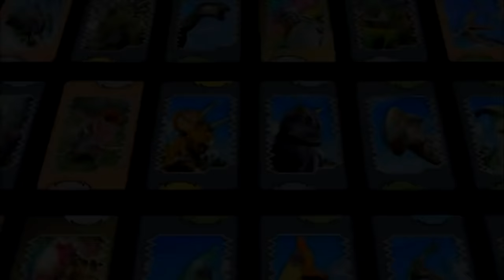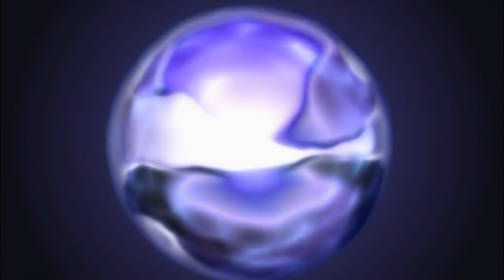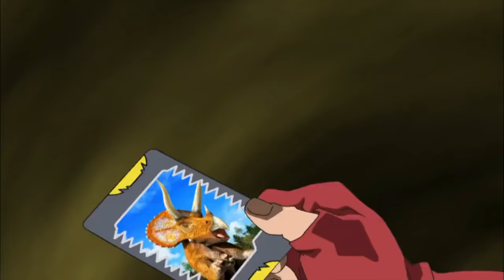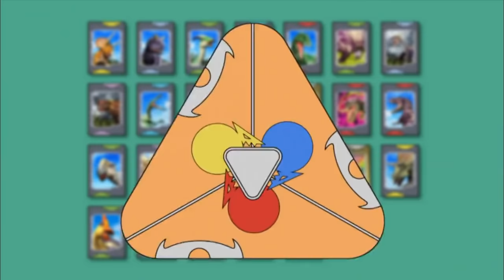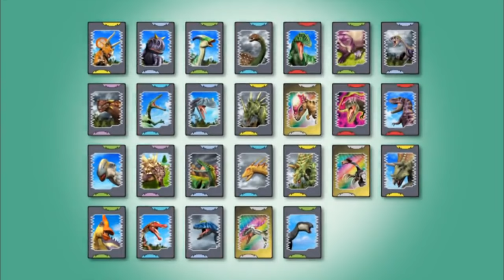Dinosaur King (Hindi)Ep.36 |Season 1| Metal Imbalance |New Dino Card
Season 1
Episode 36 - Metal Imbalance !
Chase for New Dino Card ?
By Official Dinosaur King Hindi channel .

If you are the owner of the Official Content in this Video Please Contact on the Above Email. I'll try to respond to you ASAP !